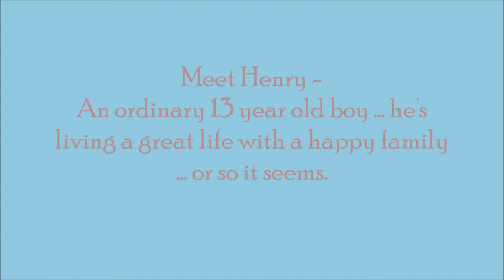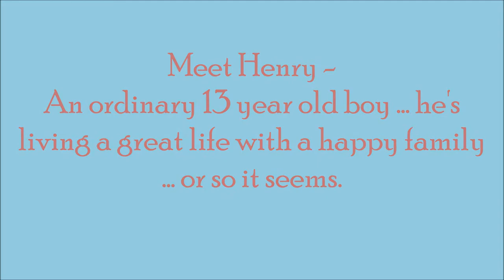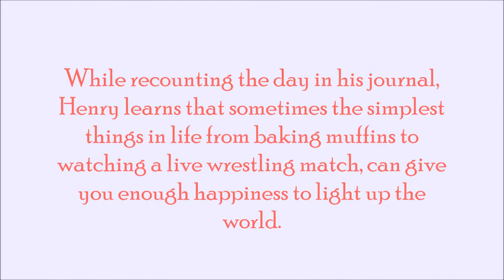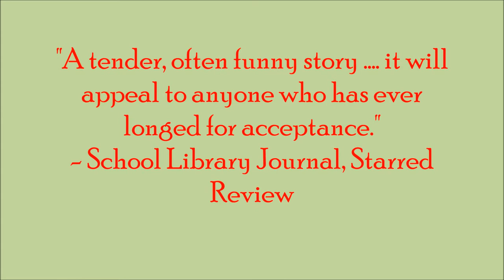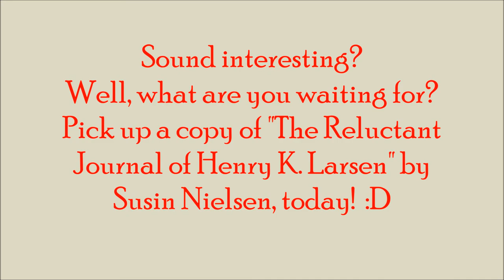"The Reluctant Journal of Henry K. Larsen" Video 2014 📚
Greetings, fellow book worms! Welcome to my first book trailer! Today, you'll be watching a video on one of my favourite books by one of my favourite authors, "The Reluctant Journal of Henry K. Larsen", by Susin Nielsen. I hope I'm able to persuade you to read her books! You simply won't regret it! :) Enjoy.